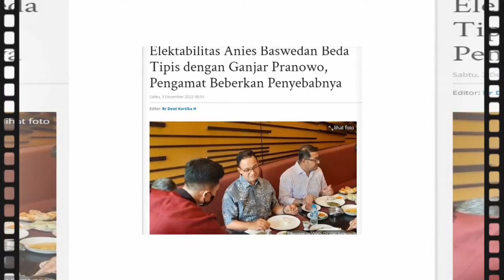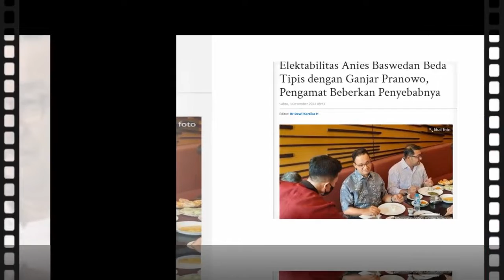TERB0N9K4R !! INILAH P3NY3B4B EL4KBILITAS ANIES BASWEDAN DAN GANJAR PRANOWO BEDA T1P1S